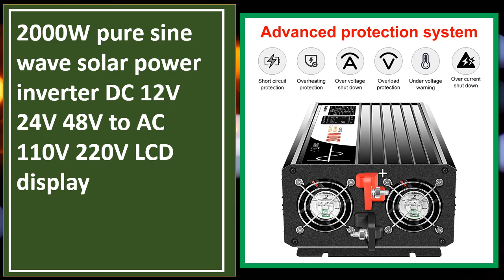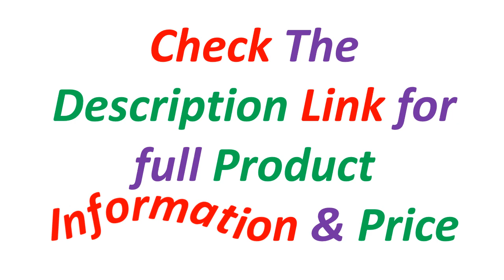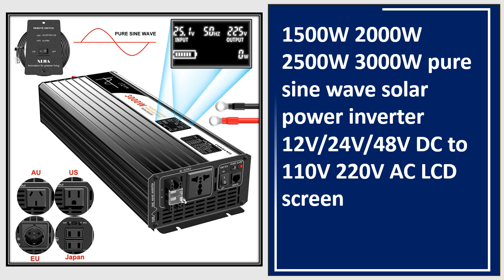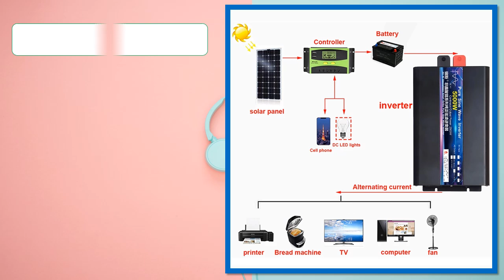Top 5 Best Pure Sine Wave Inverter In 2024 | Best Solar Power Inverter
Looking for the Best Pure Sine Wave Inverter, In this video I have compiled a list of the top 5 Pure Sine Wave Inverter in the market. Check Link For Full Product Information.

5. 2000W pure sine wave solar power inverter DC 12V 24V 48V to AC 110V 220V LCD display

4. Pure Sine Wave Power Inverter 4000W 5000W DC 12V 24V 48V To AC220V Portable Power Bank Converter Solar Car Inverter Transformer

3. 1500W 2000W 2500W 3000W pure sine wave solar power inverter 12V/24V/48V DC to 110V 220V AC LCD screen

2. Inverter 12V 220V 2000W 3000W 4000W 5000W 24V Dc To 110V AC Pure Sine Wave Voltage Converter 12 220 Power Car Micro Inverter LCD

1. Inverter 12V 24V 48V To AC 110V127V 220V 8000W 10000W 12000W Pure Sine Wave Solar Remote Control Switching Power Supply Inverter